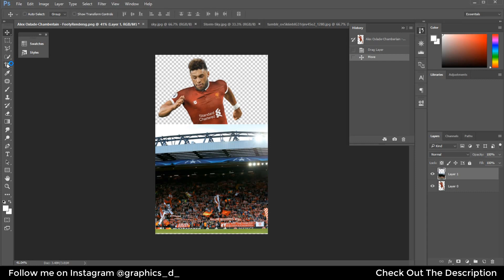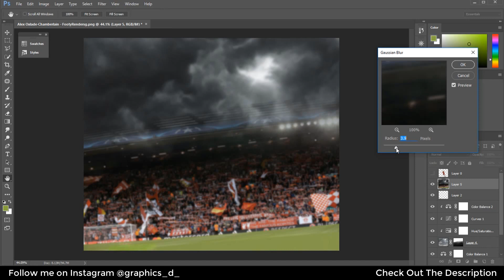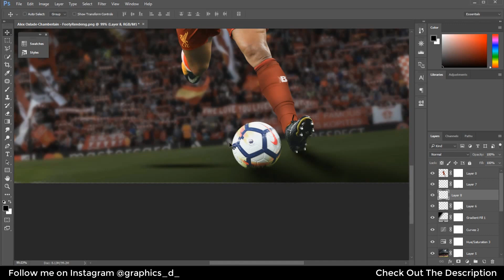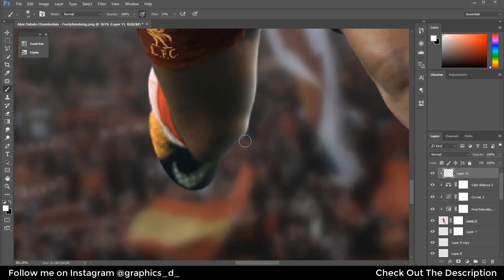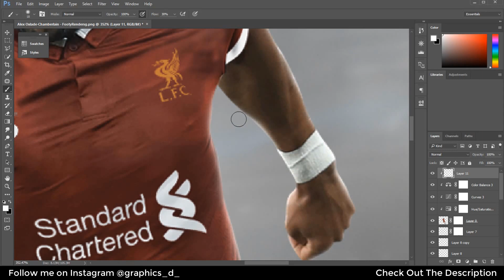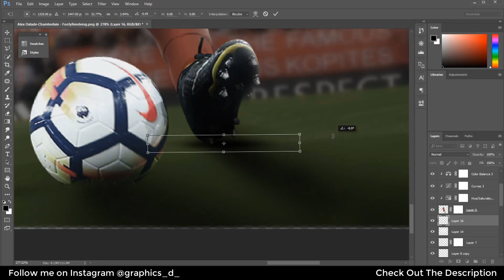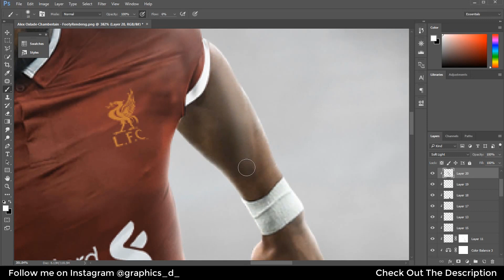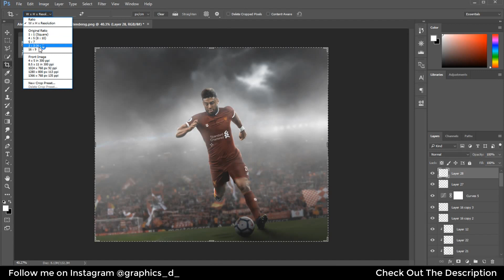Alex Oxlade Chamberlain | Photoshop Tutorial | Liverpool | Football Poster Design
If Want to learn How I Create Poster Like This Or Blend My Images then watch this Tutorial.
I Covered Every Step That You Need. So watch it till the End.

*Sorry For The Rough Video Editing and Late Upload. I was Busy This Week so Here is My New Schedule.

Schedule Update:
Sunday/Monday: Tutorial via Adornment26.5
Saturday: Speed art via GraphicsD

Alex Oxlade Chamberlain- Recently Moved To Liverpool From Arsenal so Here Is wallpaper Of Alex Oxlade Chamberlain with Liverpool jersey

◽ Help My Channel - ◽Buy PSD file ▶
  [No Free Edit Request Please]

*Neymar | Barcelona | Farewell Football Wallpaper | ▶

How to Blend Subject and Background perfectly.
How to Create Football Wallpaper
How to Create Poster in Photoshop.
How to Blend image Perfectly.
Blending images in Photoshop